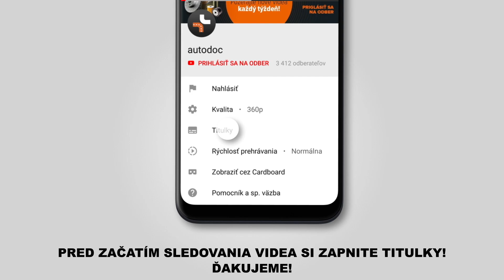Ako vymeniť zadný tlmiče pruženia / tlmiče perovania na VW TRANSPORTER 4 (T4) [NÁVOD AUTODOC]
Ako vymeniť zadný tlmiče pruženia / tlmiče perovania na VW TRANSPORTER 4 (T4) 2.5 Minibus 09.1990–06.2003 [NÁVOD AUTODOC]

Tlmiče pruženia na aute VW Transporter / Caravelle T4 Minibus (7D, 70X) (09.1990–04.2003) / VW Transporter T4 Platform/Chassis (70XD) (10.1992–04.2003) autách je potrebné vymeniť obvykle podľa jednej a tej istej procedúry.

🔝 Top značky vyrábajúce tlmiče pruženia: KYB; MONROE; BILSTEIN; STARK; ASHIKA.

🛠️ Nástroje, ktoré budete potrebovať na výmenu zadný tlmiče pruženia:
- drôtená kefa
- sprej WD-40
- medené mazivo
- úderová rázová hlavica na matice kolies č. 17
- ráčňový kľúč
- momentový kľúč
- vratidlo
- páčidlo
- hydraulický prevodový zdvihák